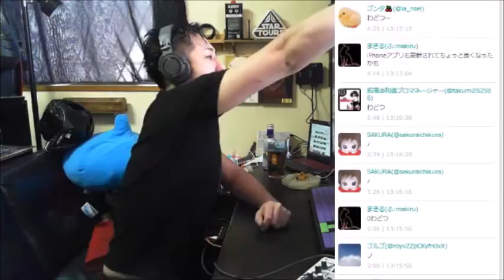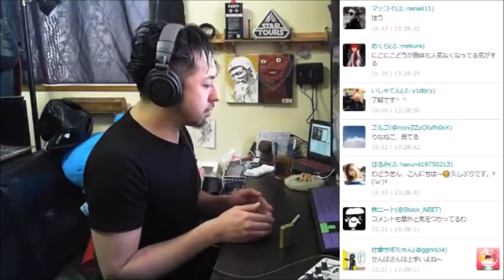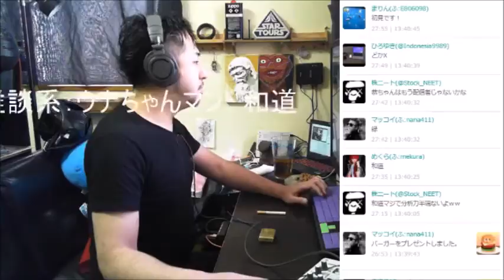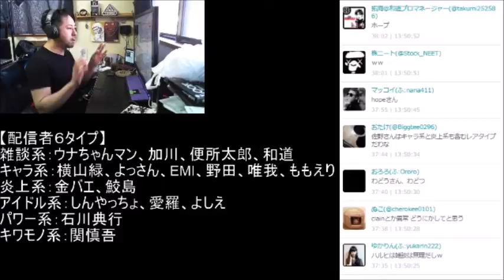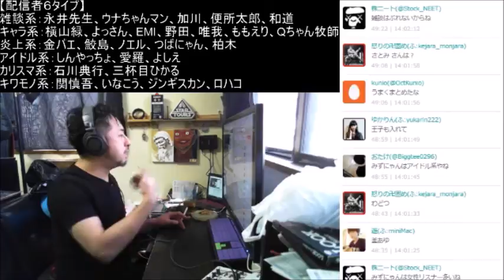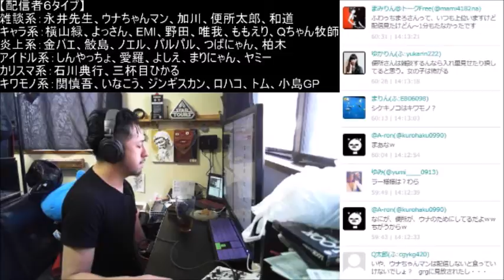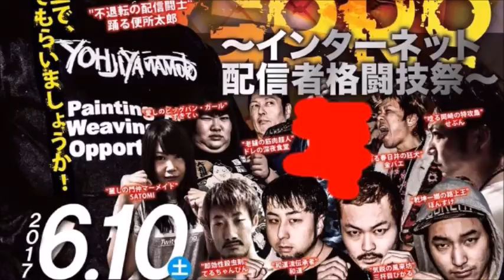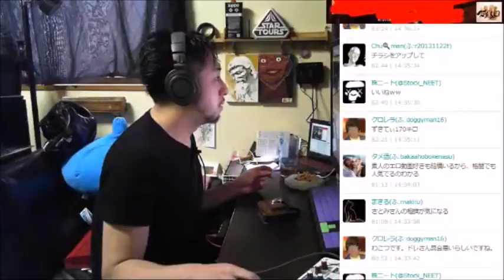配信者のジャンルを解説してみた。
配信者（生主）には６タイプが存在する。ニコ生やツイキャスの大手生主たちを分析しカテゴリー別に分類してみました。
①雑談系　永井先生、ウナちゃんマン、加川プロ、便所太郎、和道
②キャラ系　横山緑、よっさん、EMI、野田草履、唯我、ももなな、Qちゃん牧師
③炎上系　金バエ、鮫島、ノエル、つばにゃん、柏木
④アイドル系　しんやっちょ、愛羅、関よしえ
⑤カリスマ系　石川典行、三杯目ひかる
⑥キワモノ系　関慎吾、イナコウ、ジンギスカン、ロハコ、トム